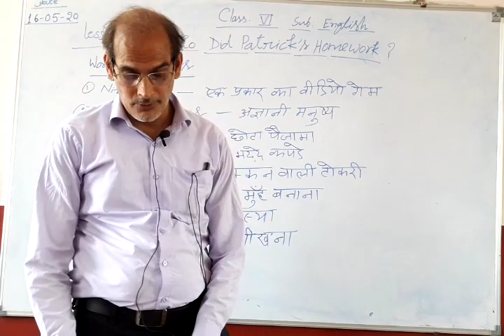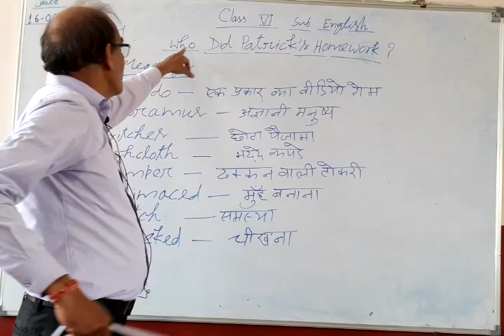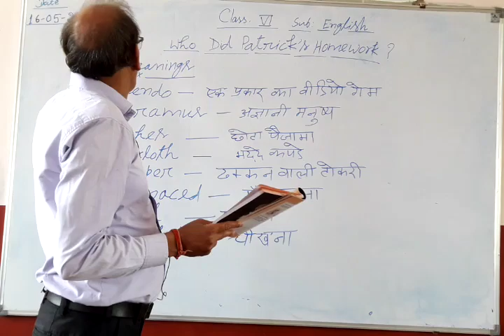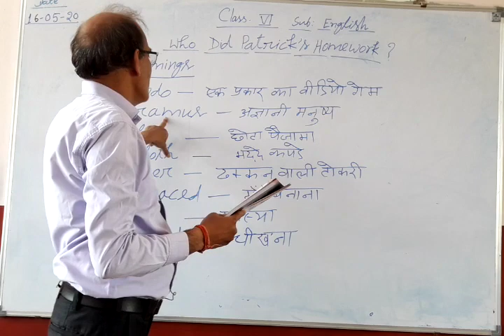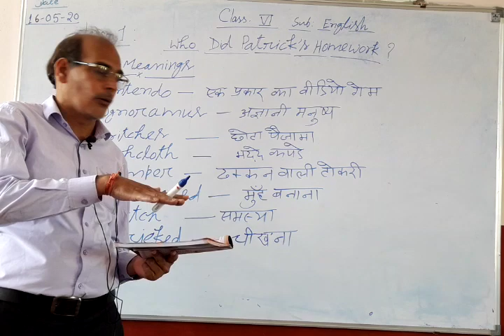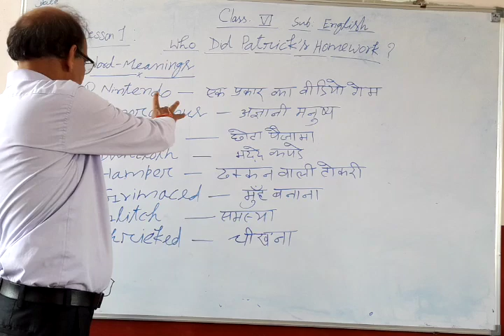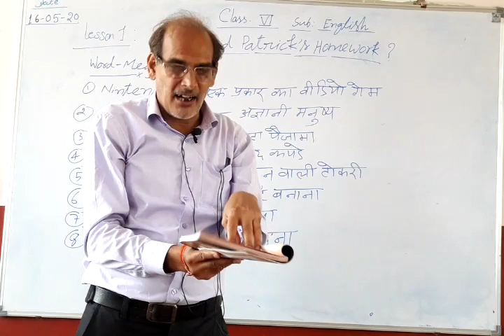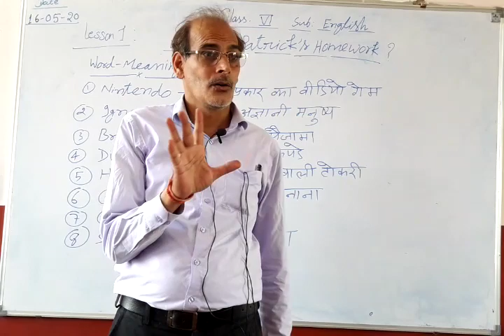English Lesson 1 Who Did Patrick's Homework Class 6 by SK Singh Sir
Message From School Management
समस्त अभिभावक, छात्र / छात्राओं व् स्टाफ मेंबर्स को सूचित किया जा रहा है की COVID 19 के कारण सिटी मोंटेसरी ग्रुप ऑफ़ स्कूल्स ट्रस्ट की समस्त शाखांएं सरकार के आदेश पर बंद हैं जिससे बच्चों की पढ़ाई पर बहुत असर पड़ रहा है इसी को ध्यान में रखते हुए ट्रस्ट के निदेशक श्री शाश्वत जोशी जी ने निर्णय लिया है की समस्त ब्रांच के बच्चों की पढ़ाई सोशल मीडिया के प्लेटफार्म फेसबुक,इंस्टाग्राम , यूटूयूब व् स्कूल के ऑनलाइन एप्लीकेशन के माध्यम से कराई जाये जिससे किसी भी शाखा के किसी भी बच्चे का नुक्सान न हो I ऑनलाइन एप्लीकेशन की मोबाइल एप्लीकेशन भी जल्दी ही आ जाएगी जिसकी समस्त जानकारी सोशल मीडिया के माध्यम व् अन्य माध्यम से आप तक पहुचायी जाएगी I अतः आप सभी नीचे दिए गए फेसबुक पेज और इंस्टाग्राम पेज को LIKE कर ले तथा इस YOUTUBE के CHANNEL को SUBSCRIBE कर लें और बगल में दिया BELL ICON ( घंटी जैसा बटन ) दबा दें जिससे आप तक समस्त जानकारी व् कोर्स से सम्बंधित पाठ्यक्रम पहुँचता रहे I जल्द ही ऑनलाइन एप्लीकेशन की वेबसाइट और MOBILE APPLICATION की जानकारी भी आपको वीडियो के माध्यम से भेजी जाएगी I